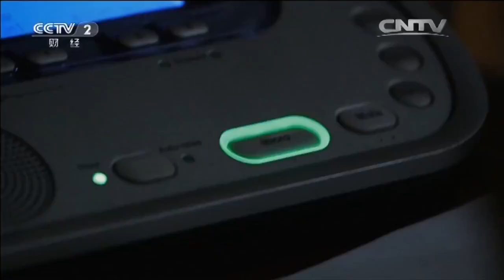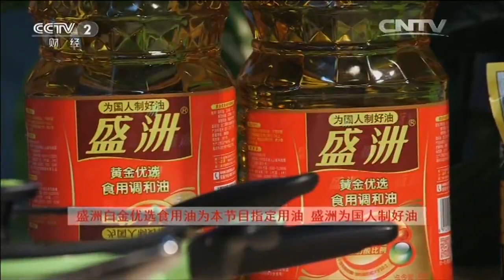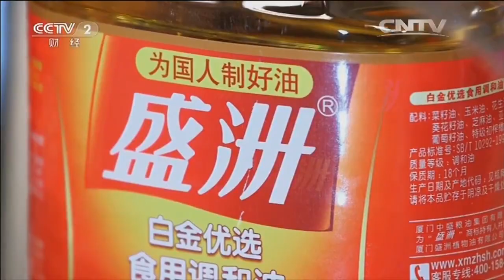韩国泡菜秘方大公开！【回家吃饭 20160716】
本期节目主要内容： “米饭爷爷”村嶋孟和“泡菜女王”金顺子做客本期回家吃饭。村嶋孟带来了顶级米饭，做法：1、做“米饭广播体操”锻炼身体；2、选大米，挑选大米的时候要选色泽明亮晶莹剔透没有瑕疵的大米；3、精准测量米量；4、淘米，向大米桶里倒入水然后快速将水倒掉，而后用手在米中转圈不断搓米，如此反复几次；5、泡米，往淘好的大米中倒入水，浸泡40到60分钟；6、煮饭，首先煮饭的水应静置一晚上，从而把水中的漂白粉和其他杂味统统去掉。煮饭先用小火煮10分钟，而后转大火煮10分钟，在上气后每隔数十秒手轻轻转动锅盖，这样可以防止饭汁沸溢米饭结块；7、焖饭，煮好的饭要盖盖焖上15到20分钟，这样米饭味道更香。另外还有金顺子带来的韩国正宗泡菜，更多精彩，明天继续。